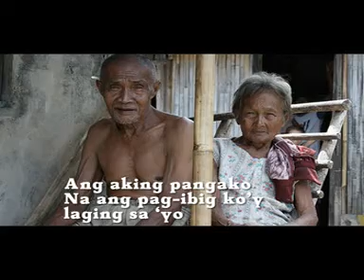Kahit Maputi Na Ang Buhok Ko Remix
Kahit Maputi Na Ang Buhok Ko Dj Pepe Mix Sung by Noel Cabangon